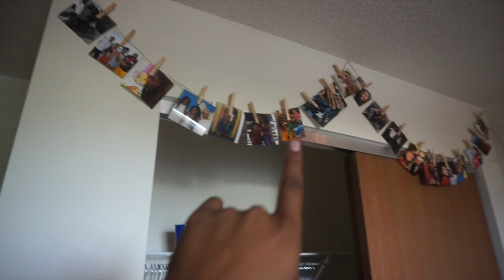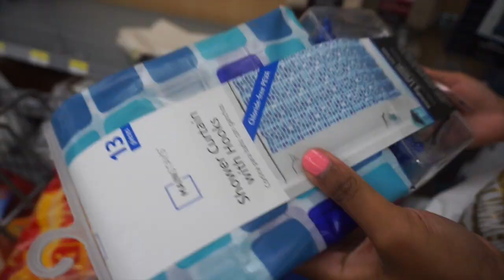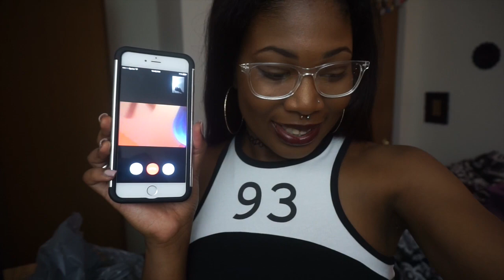College VLOG #1: MOVE IN DAY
WELCOME BACK TO MY COLLEGE VLOGS!
Well, its back to school and I decided to log myself moving into my new apartment/dorm because this year I am attending a new school named Wright State University! I hope you guys enjoy it, and all the other college VLOGS TO COME EVERY SUNDAY!

Name: Taylor
Age: 20
Major: Education
Camera: Sony a1500
Editing: iMovie
Height: 5'9

💜Hair💜
Type: 3c/4a
Natural Since: April 2014